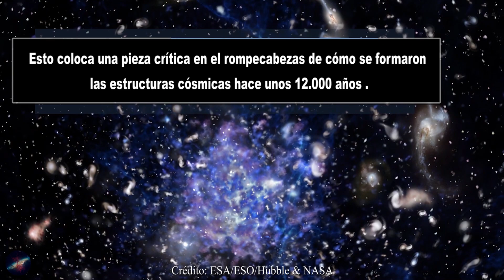el ALIMENTOS de los AGUJEROS NEGROS SUPER MASIVOS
Usando el Very Large Telescope de ESO, los astrónomos han observado reservas de gas frío alrededor de algunas de las primeras galaxias del Universo. Mire este video para descubrir por qué este descubrimiento es importante.

Descripción del vídeo y los elementos en pantalla:

Los secretos del interior de Saturno y sus lunas

Créditos:

Simulaciones creadas con Space Engine y adobe premier. Imágenes y algunos fragmentos de apoyo tienen la licencia
Creative Commons 3.0 o 4.0. Contenido compartido por usuarios de uso gratuito como Pixabay.com y Videezy.com y Videvo, NASA,
el resto son creaciones con adobe After Effects.

ESA

ESO

NASA/JPL Caltech